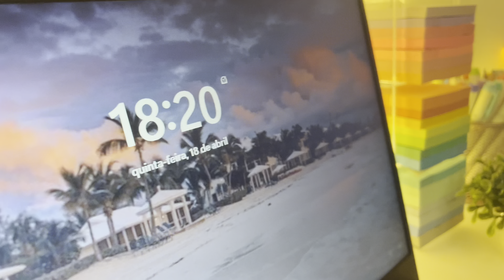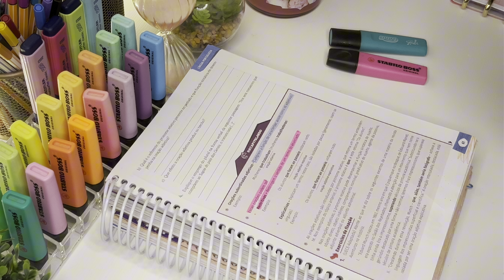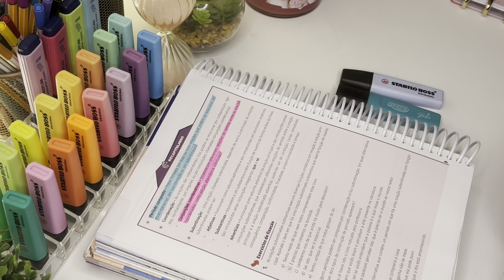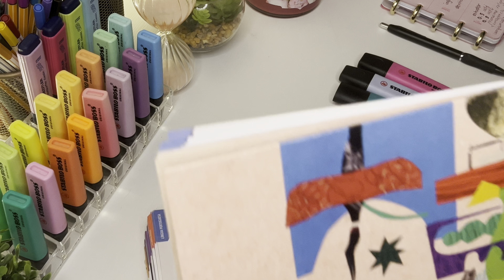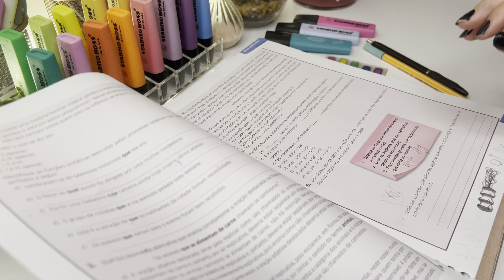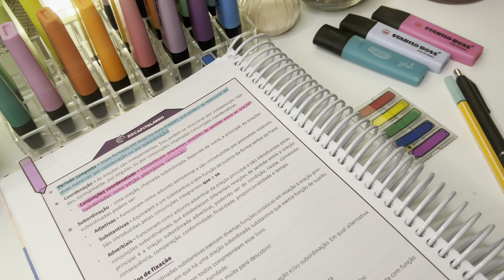STUDY VLOG Produtivo | Como eu estudo | Noite produtiva (study vlog narrado)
Hoje mais um
STUDY VLOG Produtivo
como eu estudo

como eu estudo para provas
como faço meus Resumos

uma
noite produtiva

study vlog narrado, como voces gostam, e eu tb!!!

Um dia de estudos
e
Minha rotina da noite, porque tenho provas!
Vou mostrar
minha rotina de estudos,
rotina de uma estudante.

Vocês vão ver como eu estudo, fazendo resumos, dicas e ideias de títulos para caderno, Lettering e muito mais! Foi um dia produtivo!

* Aqui tem os vídeos de TITULOS, com MUUUITAS sugestões legais para vocês se inspirarem!!

* Sugiro tb os outros STUDY VLOGS para maratonar e se apaixonar!!

* E aqui tem vários vídeos de Rotina e de VLOGs

OBS Não sou dona de nenhuma dessas musicas!

Se você ainda não me segue lá no Instagram, vai lá para conhecer! ✨

📌 Se você ainda não é inscrito, SE INSCREVE aqui no canal, porque toda semana tem vídeo novo! 📌

Então, um super beijo, até o próximo vídeo e tchau, tchau! 😘😘